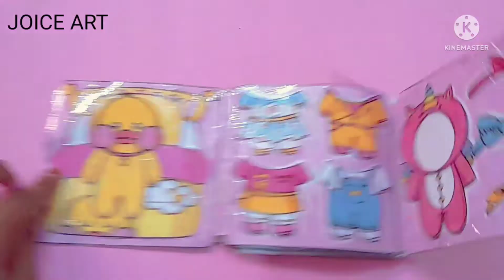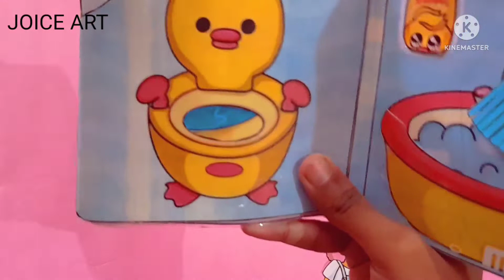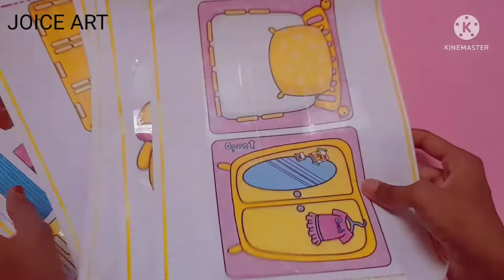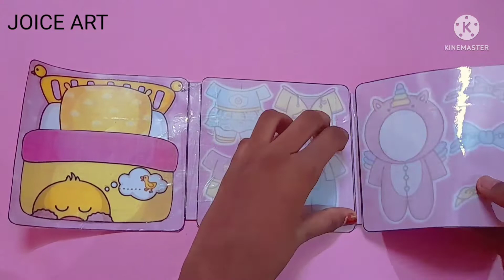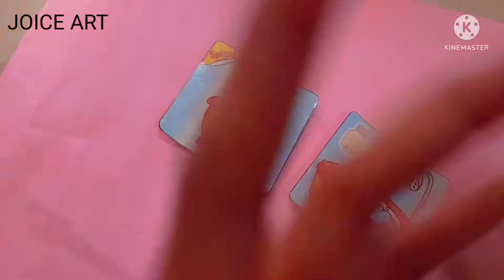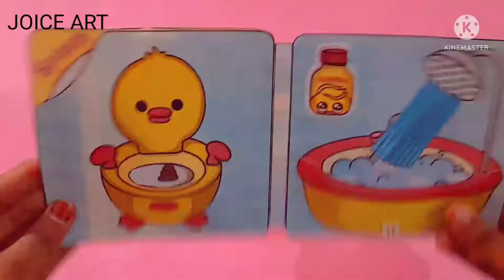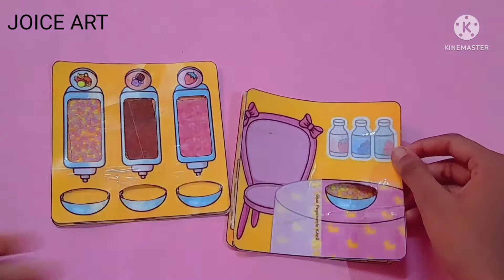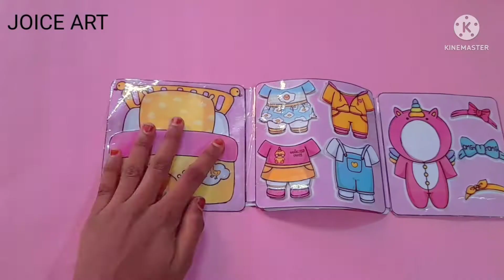Lalafanfan duck doll house diy/free printables in description/JOICE ART